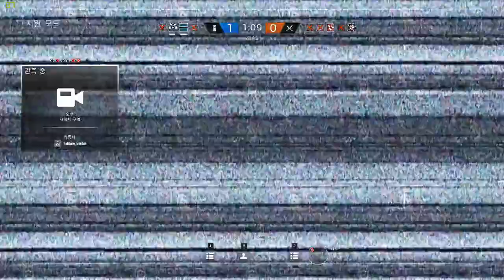[레인보우 식스 시즈] - 이건 진짜 ㄹㅇ루다가 억울하다 #180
"재미있게만 봐주셨으면... 시리즈 컨텐츠 입니다!"

아니 이걸 퓨즈가?